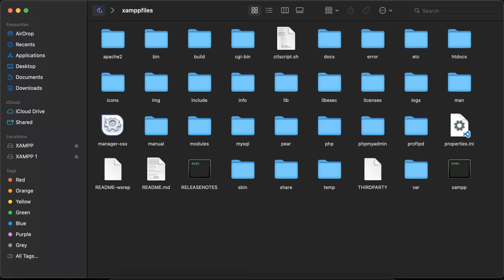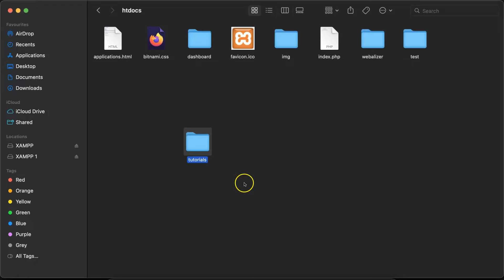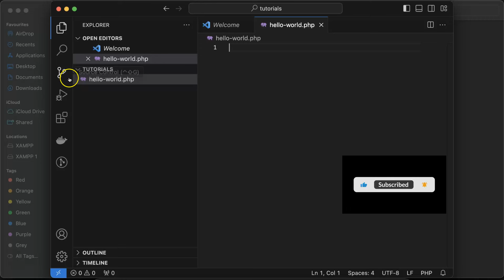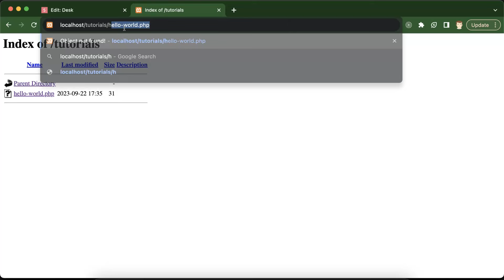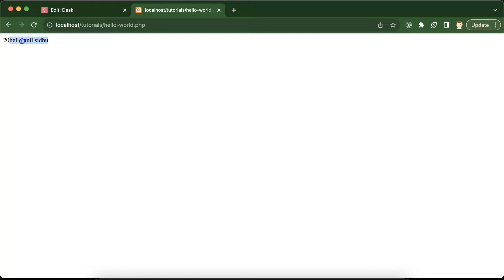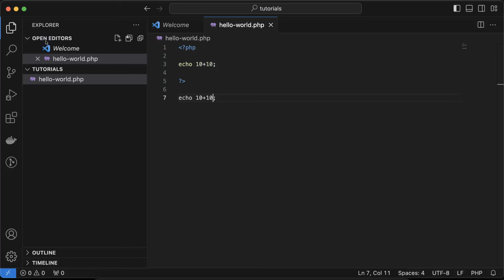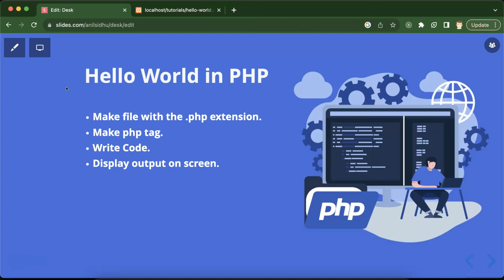Php Tutorial in Hindi #7 First Program | Hello world in PHP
Hi, Everyone in this video we are learning how to write a first and world program in  PHP. This video was made by Anil Sidhu in Hindi.

Make file with the .php extension.
Make php tag.
Write Code.
Test output on Browser.
Interview Question.